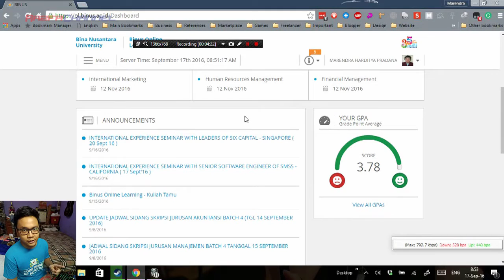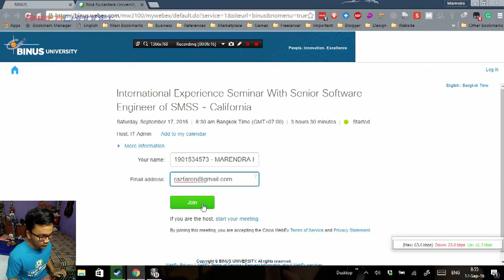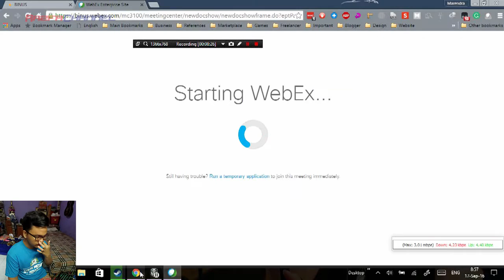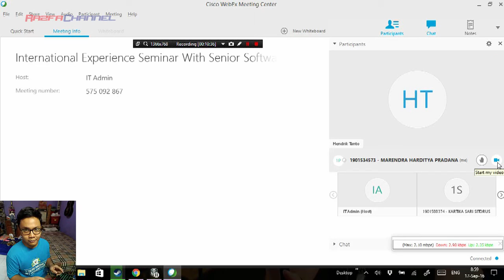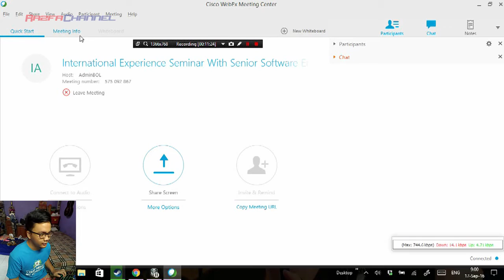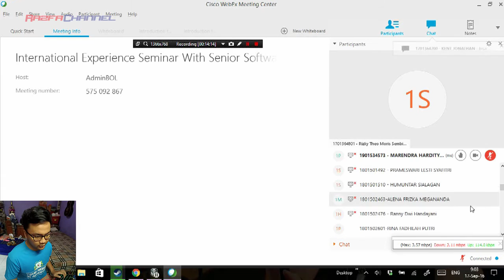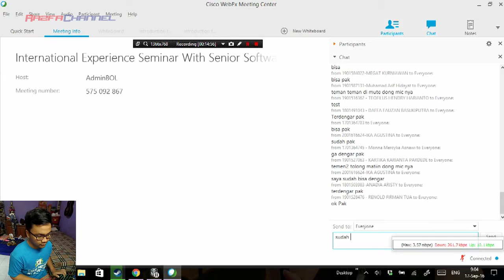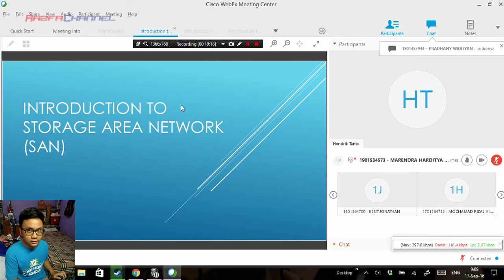Tutorial Cara Registrasi Seminar Online BINUS University dan Panduan Menu Webex Online Conference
Video kali bukan tentang game, jadi kalo kalian nunggu video game gue bisa skip ke video lain. Video tutorial untuk join online conference via Webex dan di contoh kali ini yang gue pake Seminar Online dari BINUS University, buat kalian yang BINUSIAN dan belum pernah ikut seminar online, gue yakin setelah nonton video ini kalian bisa ikutan join seminarnya